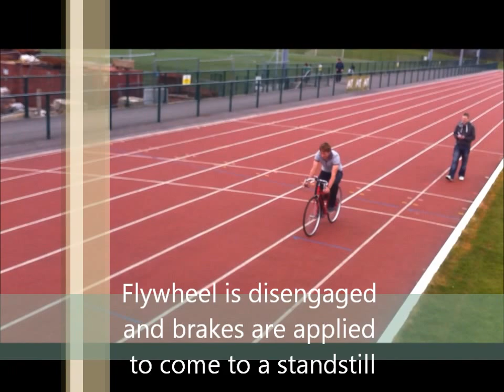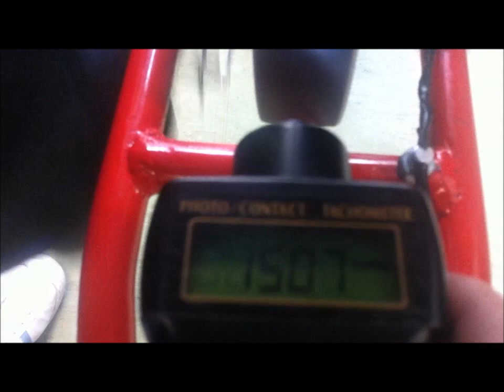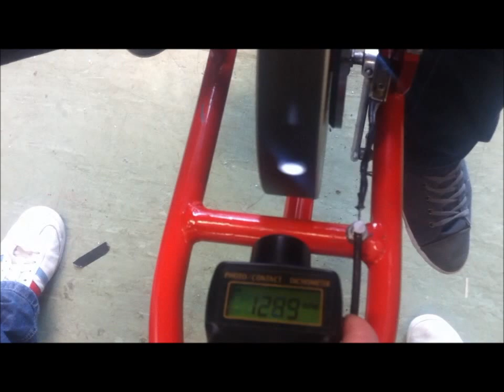KERS bicycle technology university project at AIT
Mechanical kinetic energy recovery bicycle by use of flywheel,
Athlone Institute of Technology, Westmeath, Ireland
Developed by: Ian Kelly, Andrew Kinnarney, Keith McCloughry, Keith Vaugh